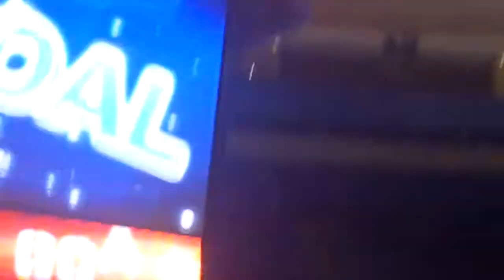UNO Mavericks vs. Michigan Weasels 03/28/11 Goal 2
Our second goal from the playoffs!